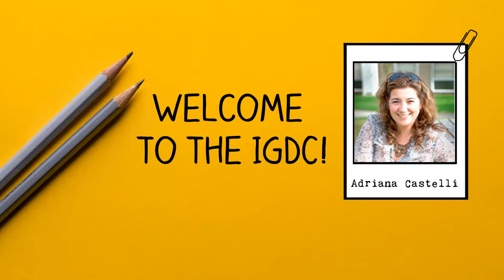Welcome to the IGDC - Adriana Castelli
The IGDC would like to formally welcome IGDC member Adriana Castelli, who joined us in June 2018. Adriana is a Senior Research Fellow in the Centre for Health Economics (CHE) at the University of York. Her research interests include Health Policy Reforms, Performance Measurement and Global Health.